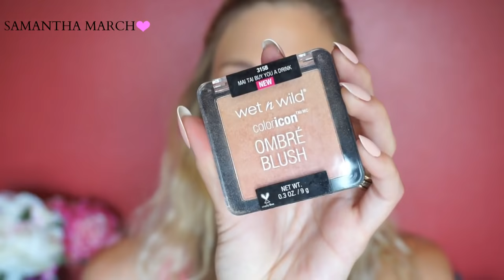GRWM ▏STORYTIME ▏ FROM MAID OF HONOR TO EX-BFF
♡GET READY WITH ME/GO TO BASIC MAKEUP
♡STORY TIME/ FROM MAID OF HONOR TO EX-BFF

♡Products Used
Makeup Forever Smoothing Primer
Wet N Wild Mai Tai Buy You a Drink

♡♡Snap Me: @Samantha.March

For Fitness - Find me at The Cheeky Chicks!

2-Minute Club & Pura D’or – GET $20 OFF your second order when you sign up with this link!

Love receiving free products? Sign up with Influenster!

Get cash back for uploading your receipts with Receipt Hog!
- USE CODE nof61773 for free spins when joining!

Hi lovelies! I’m excited to share my first Get Ready With Me and also to collab with my friend Liz Williams! We are also sharing a story and the story I chose is how my maid of honor turned into my ex-bff after my wedding. I do not use her real name but everything else stated is completely true. I am not trying to point fingers or name-call or be a bad person here. This is something that happened three years ago and I’m very removed from the situation now and feel okay to talk about it and tell my side of the story, which I was never given the chance to. I have some life lessons in here that I hope some of you will find helpful. It’s still a tough story for me to share, but I hope you enjoy the video and take something away from a situation I have been through. Be good to yourself, be good to others ♥